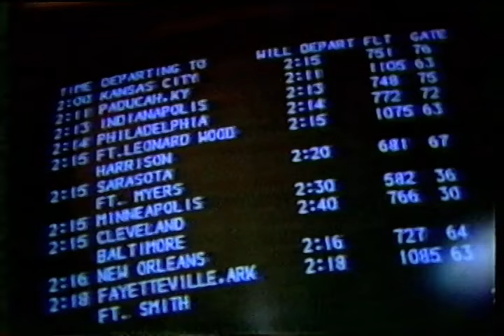Ozark Airlines Last Day News Report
News report from KTVI ABC 2 about the last day of Ozark Airlines in Saint Louis. I think the date of airing was October 24 1986 however it might have been October 26 1986.